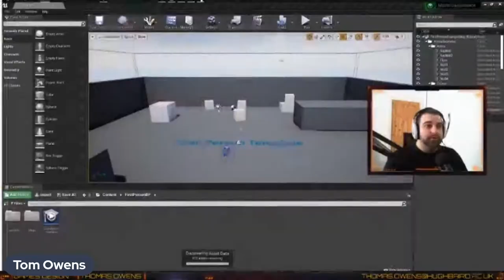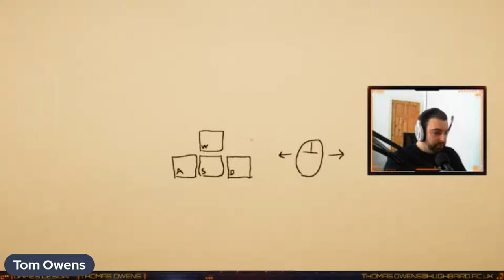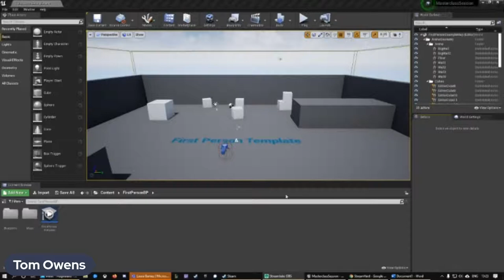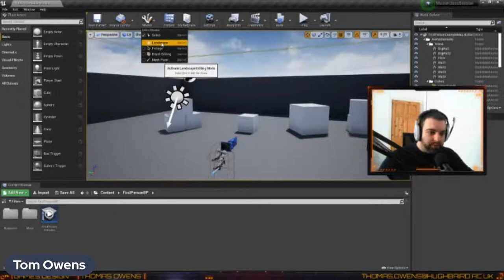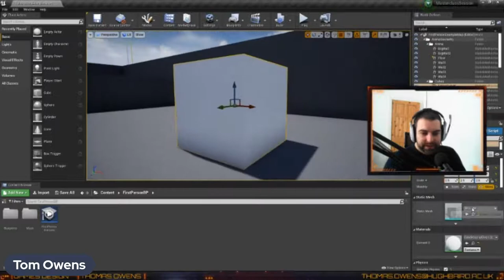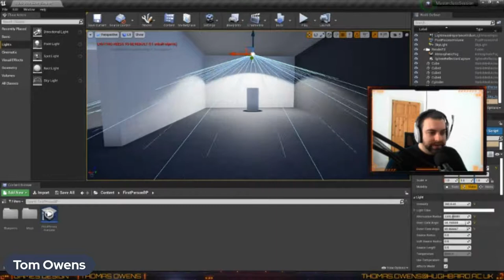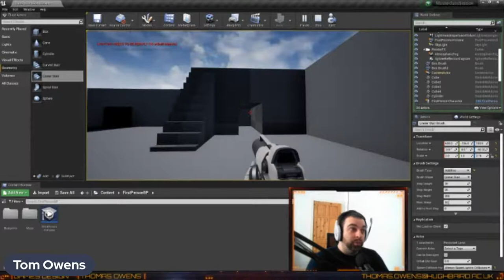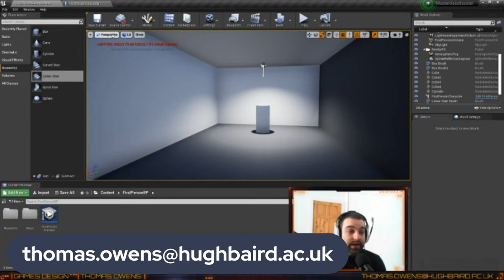Masterclass - Games Design: Introduction to Level Design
A one hour session looking at how a level in a 2D game is designed to deliver an exciting, engaging experience for the player. Learn about game flow, difficulty curves and thematic design.

Delivered by Tom Owens, Games Design Lecturer at the Hugh Baird University Centre.